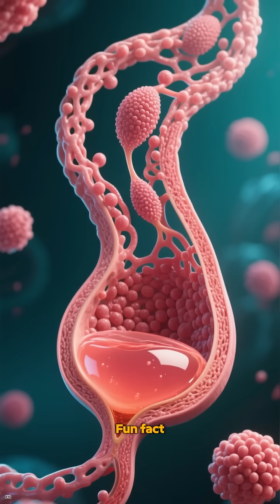Meet Your Bladder: How It Stores & Releases Urine in 60s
“Your bladder is more than just a pouch! In 60 seconds, meet this stretchy, muscular organ that stores urine, signals your brain, and helps empty your body. Learn one fun fact and three tips to keep it healthy.